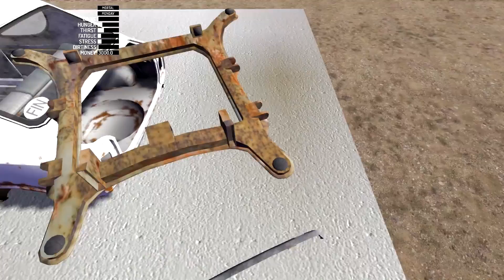My summer car Симулятор автомеханика Обзор игры